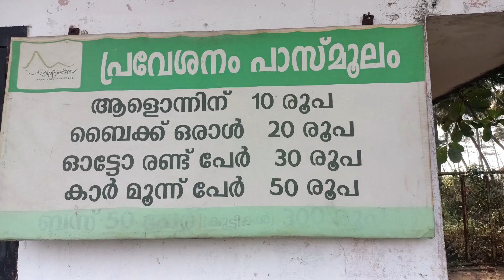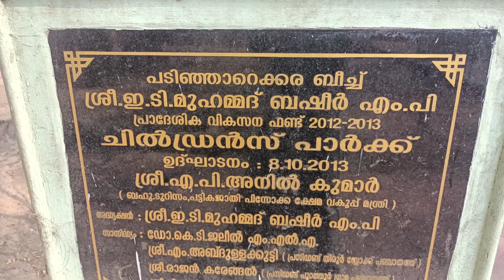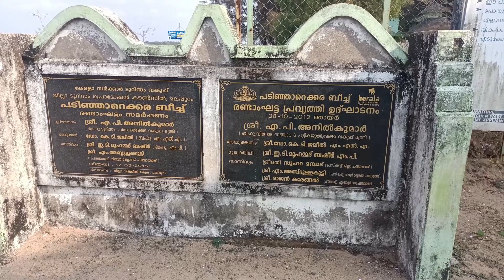പൊന്നാനിയിൽ നിന്നും |പടിഞ്ഞാറെക്കര വരെ |one day trip |ponnai to padinjarakkare |park botting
പൊന്നാനി ഹാർബറിൽ പോവുക അവിടെ നിന്ന് പടിഞ്ഞാറെക്കരെ ബോട്ടിൽ കയറാൻ ടികറ്റ് എടുക്കുക മുതിർന്ന ആളുകൾക്ക് 20രൂപ കുട്ടികൾക്ക് 10രൂപ  പടിഞ്ഞാറെ ക്കര എത്തിയാൽ അവിടെ തന്നെ പാർക്ക്‌ കാണാം മുതിർന്ന ആളുകൾക്ക് 10രൂപയും കുട്ടികൾക്ക് ഫ്രീ ടിക്കറ്റും ആണ് അവിടെ കണ്ടു അടിച്ചു പൊളിച്ചു തിരിച്ചു പോരുക എന്നിട്ട് പൊന്നാനി കോടതി പടി നിന്നും ജങ്ഷൻ റോട്ടിൽ 1കെഎം പോയാൽ കർമ്മ റോഡ് എന്ന സ്‌ഥലത്തേക് ഉള്ള വഴി ചോദിച്ചു പോവുക അവിടെ ഒരുപാട് ബോട്ടിങ് കാണാൻ പറ്റും ഒരു ദിവസം അടിച്ചു പൊളിക്കാൻ ഇത് പോലെ ഒരു സ്ഥലം അവിടെ അടുത്ത് ഒന്നുമില്ല ഇത്രയും ബഡ്ജറ്റ് കുറവിൽ അപ്പോൾ വീഡിയോ മുഴുവൻ കാണുക

Hi. Welcome to family budget vlog entertainment trip food children's program school program ulsavam all video uploaded my channel
ഹലോ എല്ലാവർക്കും ഫാമിലി ബഡ്ജറ്റ് വ്ലോഗിലേക്ക് സ്വാഗതം എന്റെ പ്രിയപ്പെട്ട കൂട്ടുകാരെ നിങ്ങൾക് വേണ്ടി പറ്റുന്ന പോലെ നല്ല വീഡിയോ ഞാൻ അപ്‌ലോഡ് ചെയ്യാൻ ശ്രമിക്കുന്നുണ്ട് നിങ്ങൾ ഈ ചാനലിൽ മുഴുവൻ വീഡിയോ കണ്ടു എന്നെ പ്രോത്സാഹിപ്പിക്കുകയും നിങ്ങളുടെ വിലപ്പെട്ട കുറച്ചു സമയം എനിക്ക് വേണ്ടി മാറ്റി വെക്കുകയും ചെയ്യുമല്ലോ നിങ്ങളുടെ എല്ലാ സപ്പോർട്ടും ഉണ്ടാവണം നിങ്ങളുടെ നിർദ്ദേശളും മറ്റു വിവരവും അറിയിക്കാൻ എന്ന ഈ മെയിലിൽ.9946968131വാട്സപ്പിൽ ബന്ധപെടുക കുറച്ച് വീഡിയോ ലിങ്ക് താഴെ കൊടുക്കുന്നുണ്ട്
Jackfruit chips making video :

കുറച്ചു വീഡിയോ ലിങ്ക് മുകളിൽ കൊടുത്തിട്ടുണ്ട് നിങ്ങൾക് ഇഷപ്പെടുന്ന കുറേ വീഡിയോ ചാനലിൽ ഉണ്ട് കാണാൻ മറക്കരുത്
നിങ്ങൾക് ആവിശ്യം ഉള്ളത് പോലെ അറിയാൻ ആഗ്രയിക്കുന്ന വീഡിയോ അറിയിക്കുക ഞാൻ അപ്‌ലോഡ് ചെയ്യുന്നതായിരിക്കും